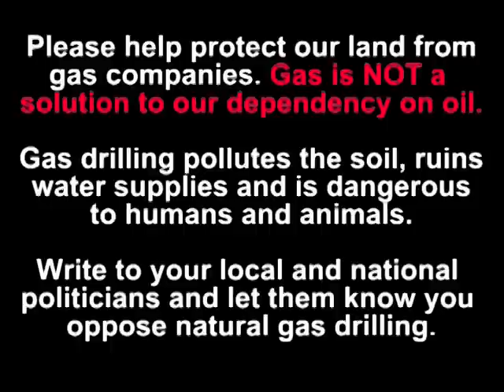Socketts in "Natural Gas" Warning: Contains Farts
Farting Sockett sock puppets protest natural gas drilling by creating their own natural gas. Make no mistake NONE of the agencies listed were cool or funny enough to make this video. This is entirely a Tigercandy Arts/ "Say it with Socketts" production.